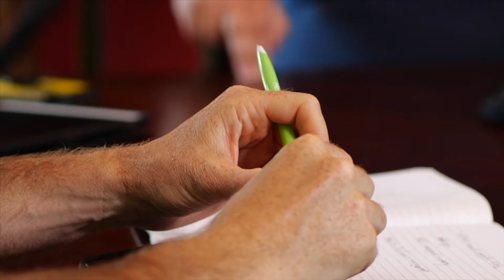👩‍💻 How to Build a Cash Buyers List👨‍💻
Learn more about our company and keep in touch with us on what we are doing by joining our FB page: